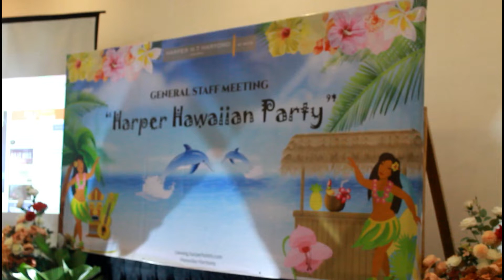Hawaiian Party by Harper MT Haryono x Haka Resto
General Staff Meeting with the theme 'Hawaiian Party', this routine activity aims to strengthen cooperation between teams and provide updated information about hotels.